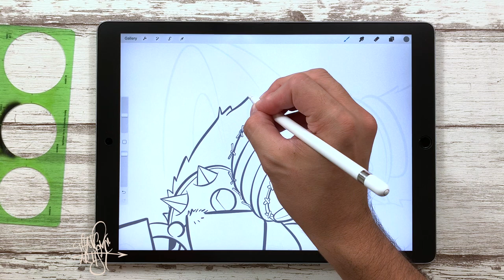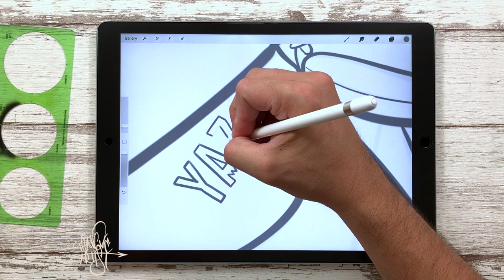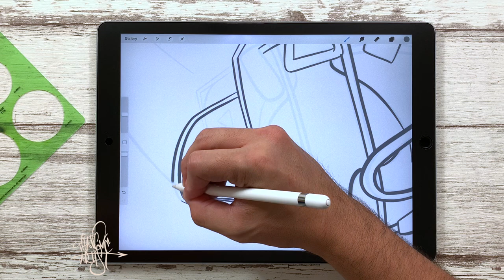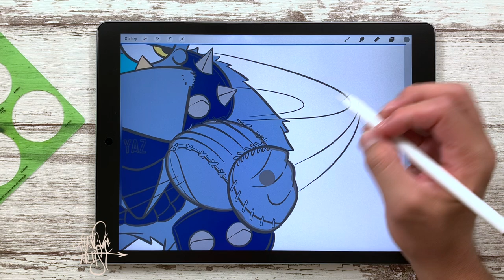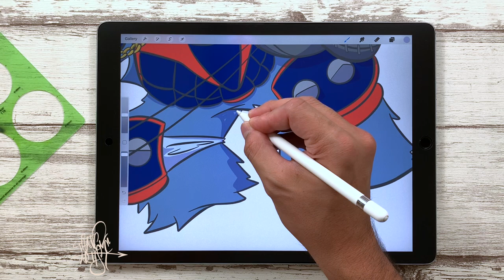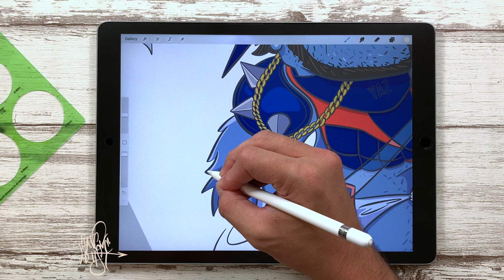Yasmani Grandal / Monster Drawing in Procreate/ That One Artist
For Prints of this piece :
A speed drawing of YASMANI GRANDAL in my style aka MONSTER form!. See how I use Procreate and iPad Pro to outline and color this monster version of Yasmani who plays catcher for the Los Angeles Dodgers. I follow my own sketch/outline and use some great Procreate features like warp, distort, drawing assist all on just seven layers.

Learn how to draw / outline quickly using default brushes and some brushes that have slight adjustments that are great for inking your illustrations.
Learn how to color and shade using a light source along with layers and layer affects like: multiply, opacity, and overlay.

You’ll see drawings of funny, happy, cute, and sometimes grumpy characters that are inspired from real life events, sports, food, desserts, cartoons, kids and the silly things kids do.

“Create to inspire others to create”